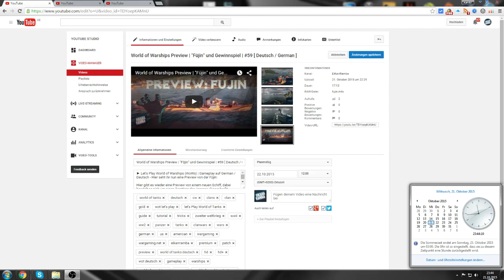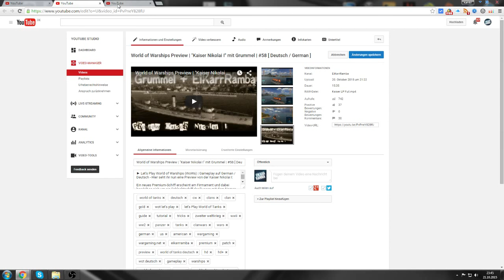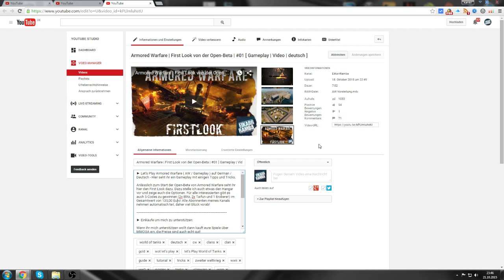Übersicht der aktuellen Gewinnspiele bei mir auf dem Kanal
Derzeit gibt es so viele Gewinnspiele bei mir auf dem Kanal für meine Abonnenten und bevor das ein oder andere vielleicht untergeht, wollte ich euch in diesem Video kurz einen Überblick geben. Also schaut rein und seht wo es derzeit etwas bei mir zu gewinnen gibt und was ihr dafür machen müsst! Ich wünsche euch allen viel Glück!